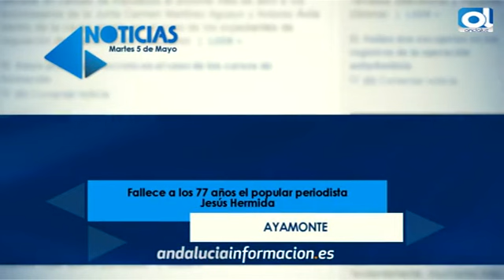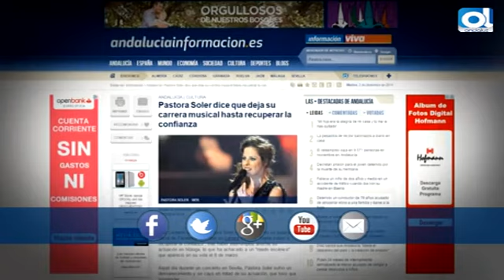Resumen digital del 5 de abril